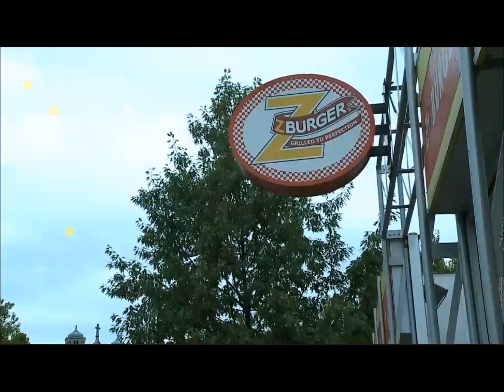Z Burger on Washington Post Live about Government Shutdown